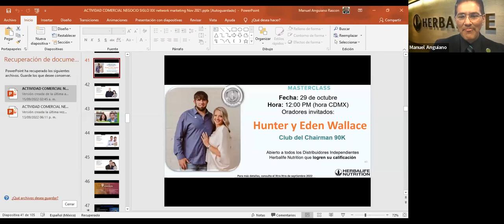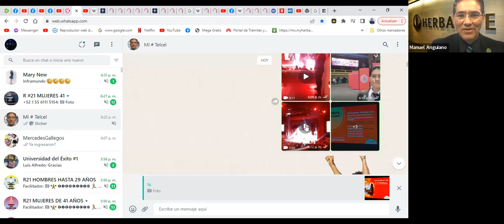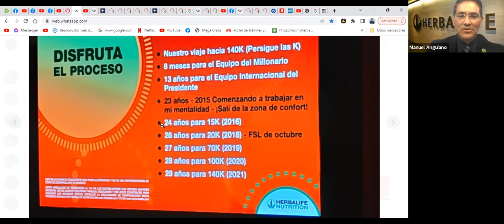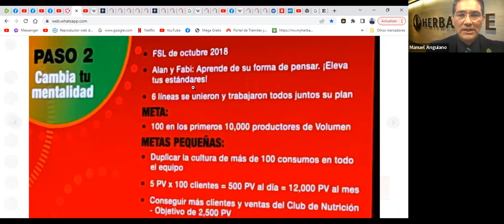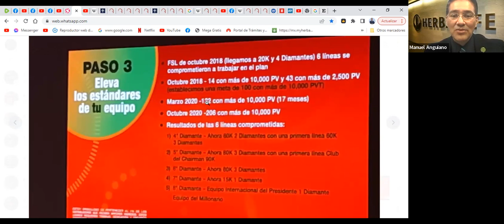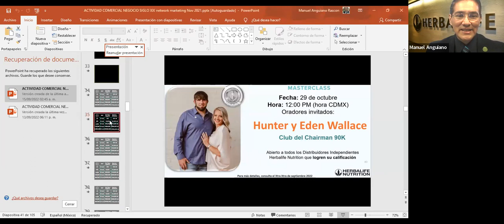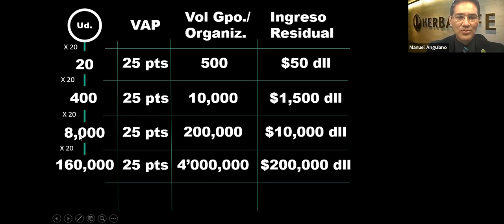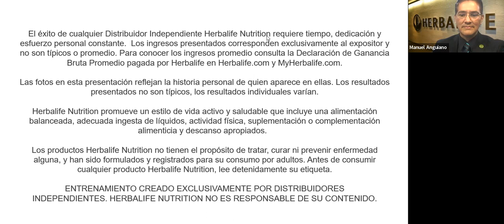Universidad del Exito Dr. Manuel Anguiano